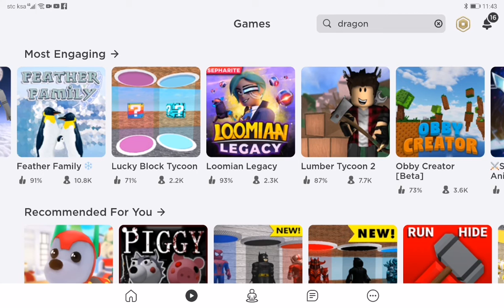لعبت roblox لأول مرة😎